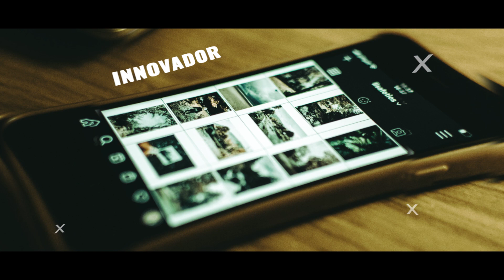Conectando a través de la pantalla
Tu marca nuestro compromiso audiovisual.